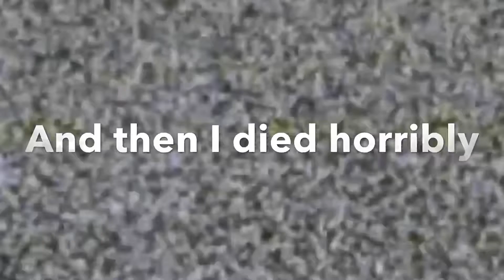Yūdachi Funtage-World of warships blitz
Wowsblitz
Wowsblitz yūdachi
Yūdachi wows
Wowsblitz